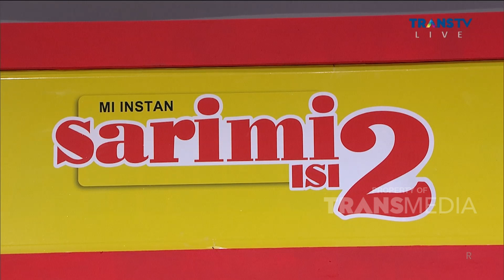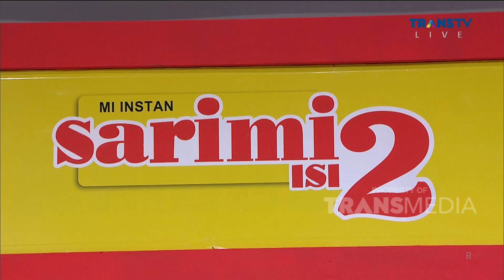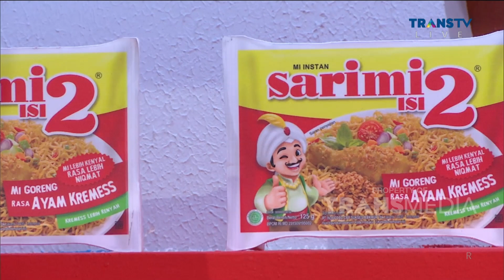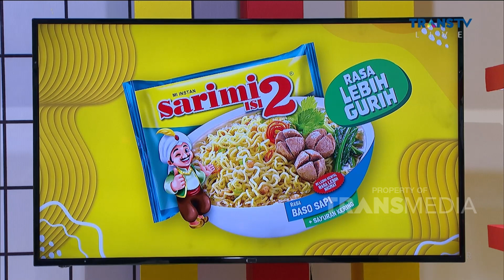Akhirnya MPOK ALPA Mamanya NASSAR & ANWAR Dateng Juga! | KETAWA ITU BERKAH (19/5/23) P2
Saksikan Ketawa Itu Berkah yang Hadir setiap hari Senin Sampai Jumat pukul 18.30

Ketawa Itu Berkah hadir dengan tingkah tingkah kocak Raffi Ahmad, Ruben Onsu, Anwar BAB, Vega Darwanti di temani dengan bintang tamu keren lainnya dengan konsep yang bervariasi dan siap mengocok perut anda dan yang pasti mengundang gelak tawa!!